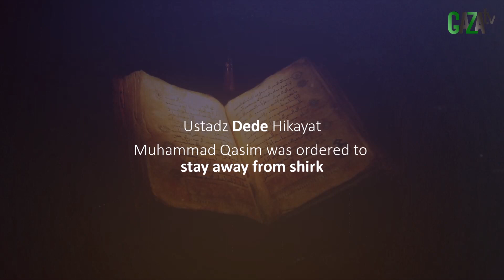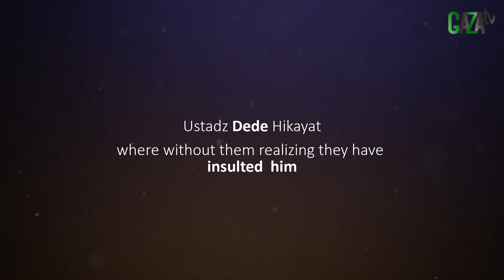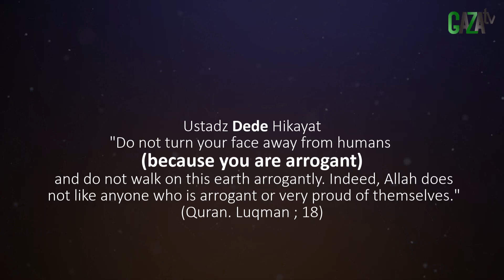Imam Mahdi ko muncul di Medsos || GAZAtv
1️⃣ CHANNEL :
GAZA NUSANTARA;